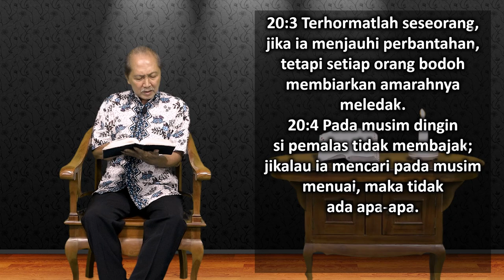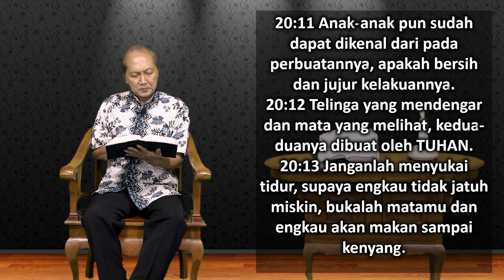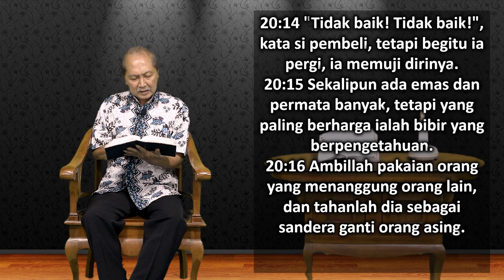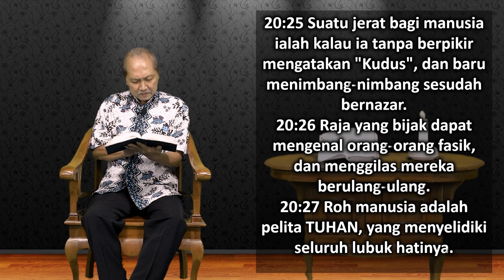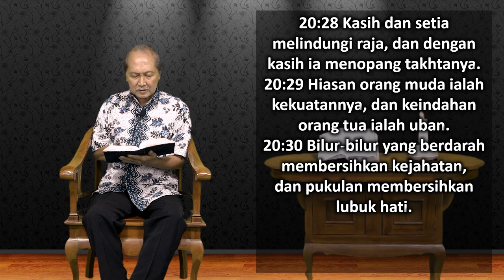Mari Membaca Alkitab | Hari ke 178 | Selasa, 27 Juni 2023